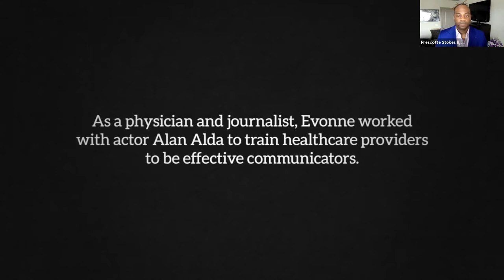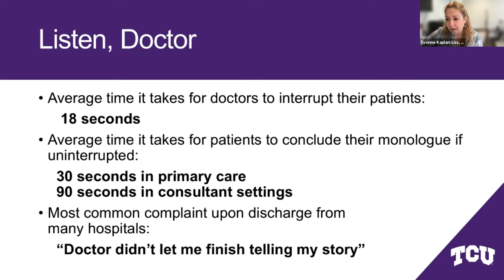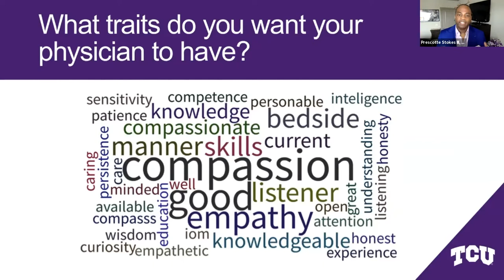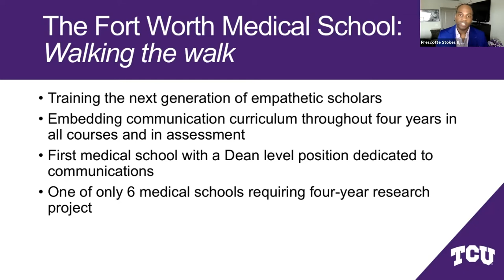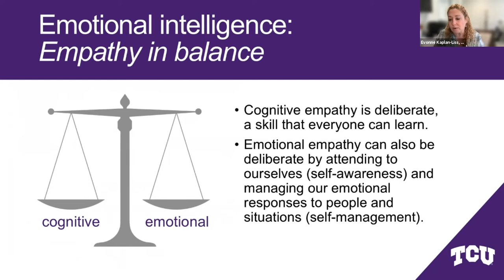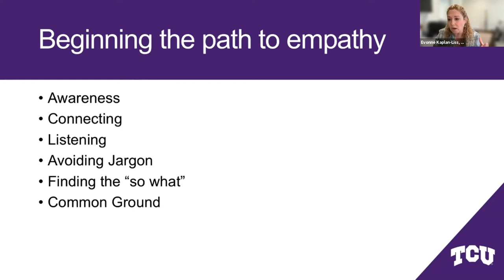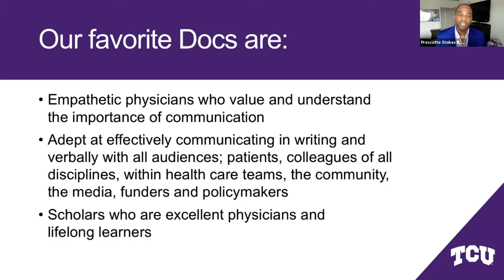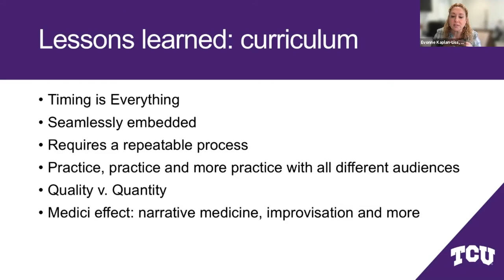Teaching Empathy & Communication: How to Apply a New Medical School Model to Your Work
TCU and UNTHSC School of Medicine Founding Dean Stuart D. Flynn, M.D., along with Evonne Kaplan-Liss, M.D., M.P.H., a visiting professor at the School of Medicne and the Director of University of California San Diego’s Center for Compassionate Communication at the Sanford Institute for Empathy and Compassion, and Ilana Zago, a first-year medical student at the School of Medicine served as the guest panelist for a discussion about teaching empathy and communication.

The webinar was held live on Thursday, April 22, 2021, in conjunction with Inside Higher Education.